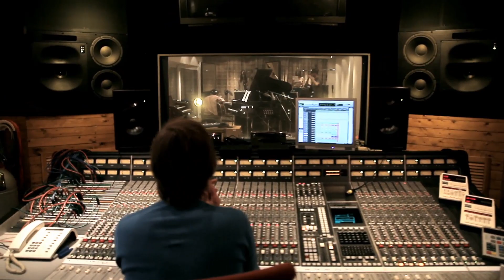Baby Blue by Laurien (Snowapple, Studio Registratie)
Laurien Schreuder (Vocals, Guitar), Una Bergin (Vocals), Thijs Cuppen (Piano), Bas Kisjes (Bass), Klaas van Donkersgoed (Drums), Rob Veugelaers (Guitar), Snowapple Recording in Studio 150 by Joeri Saal, Mastering Zlaya Loud